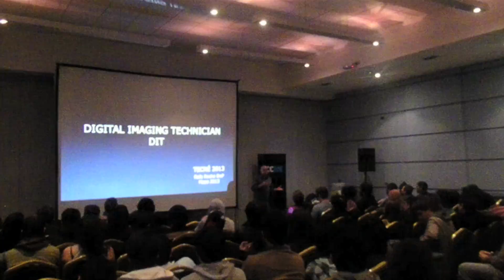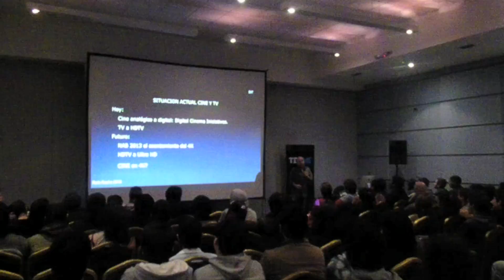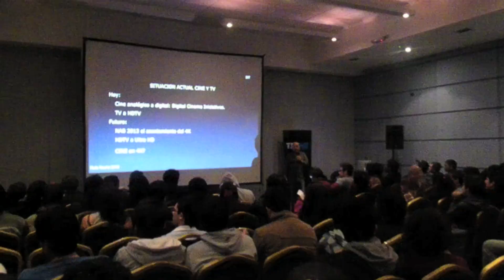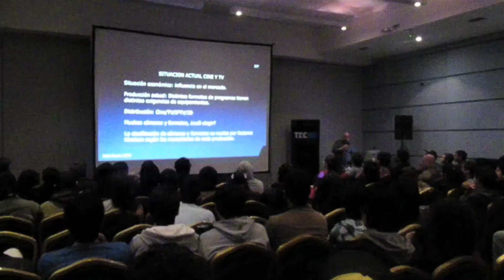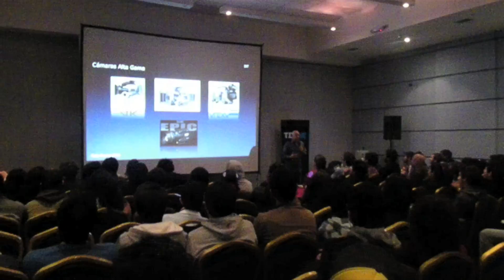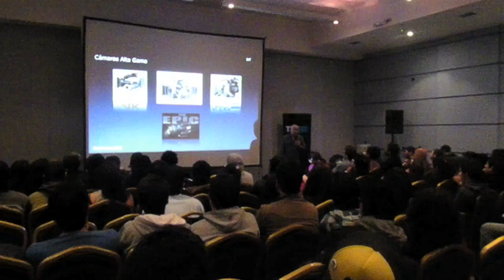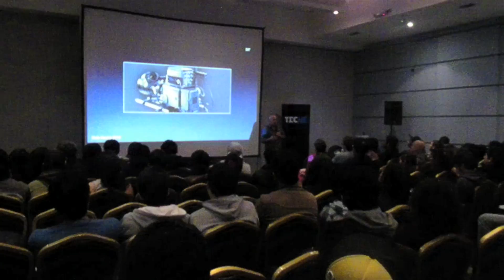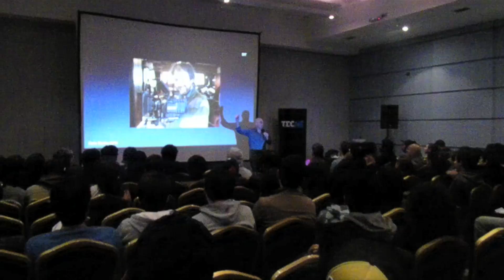tecne ideas y tendencias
1.000 reproducciones: U$ 1 dolar
10.0000 reproducciones: U$10 dolares
100.000 reproducciones: U$ 100 dolares
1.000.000 reproducciones: U$ 1.000 dolares